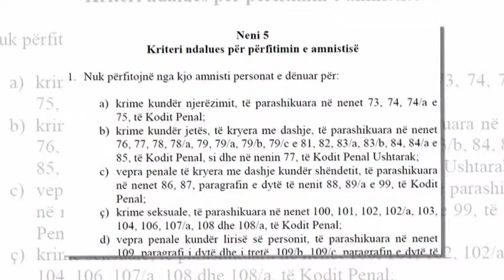KOMISIONI I LIGJEVE MIRATON AMNISTINE, QEVERIA NDRYSHON MENYREN E FALJEVE LAJM